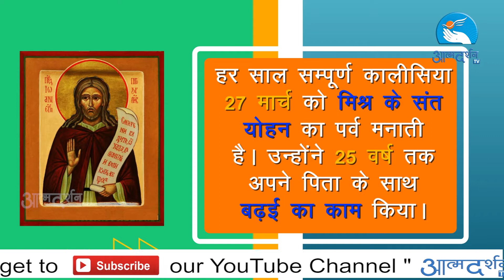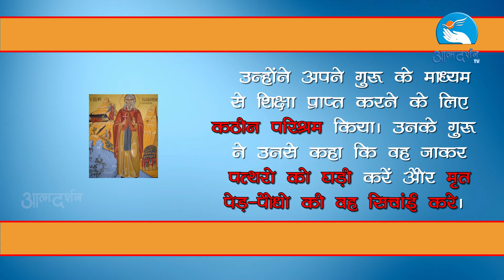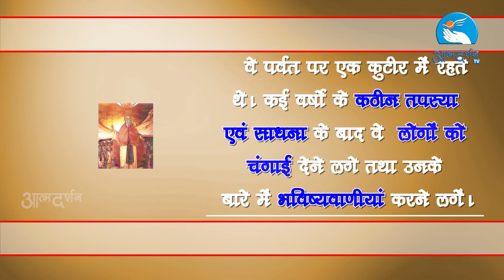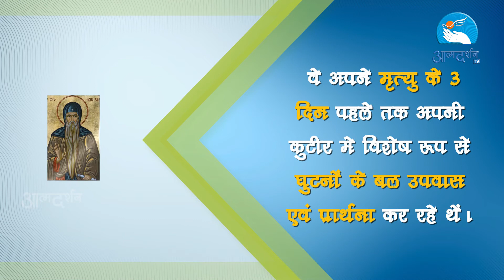St. John of Egypt in Hindi | 27 March | Christian Saints in Hindi | Atmadarshan TV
Presented By: Fr. Fr. JOHN BHAbBOR

Director: Nitin Jamra
Camera & Editor: Sachin Tripathi
Graphics: Siddharth Jagtap
Produced By: Prerana Communications, Indore

Copyright : Prerana Communications, Indore